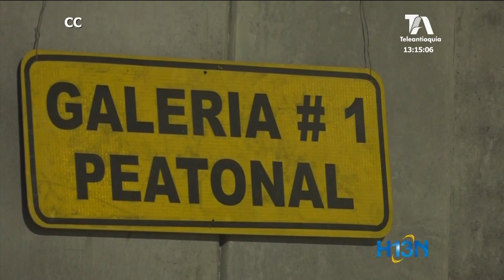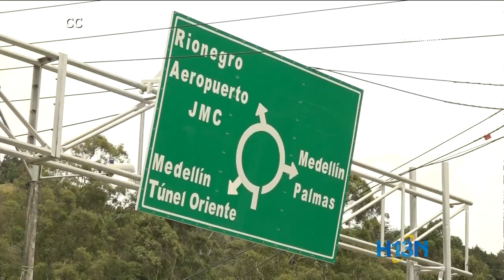Un recorrido por el imponente Túnel de Oriente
Concluyeron oficialmente los trabajos en el Túnel de Oriente. El concesionario entrega la obra, aunque la inauguración será el 15 de agosto.

Recorrimos la tan esperada vía de 18 kilómetros y los túneles que la componen para contarles qué encontrarán los usuarios cuando dentro de dos semanas la puedan transitar.